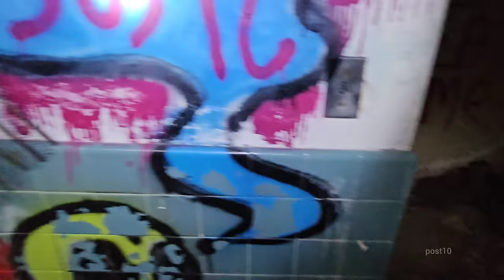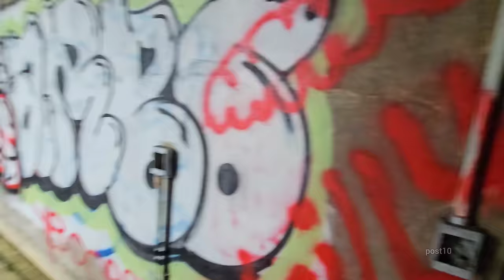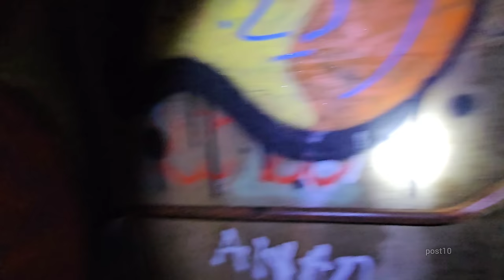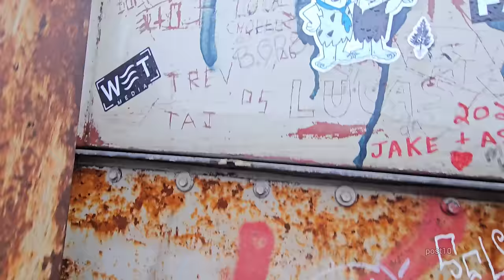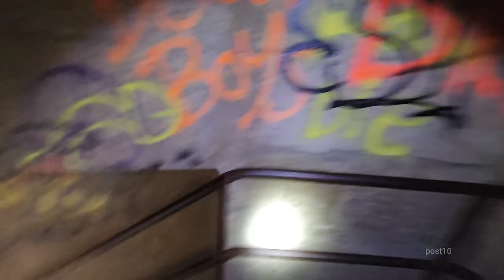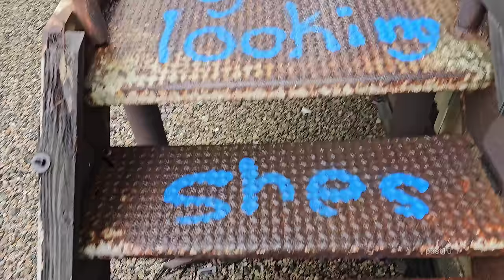Exploring Military Radar Base In The Clouds